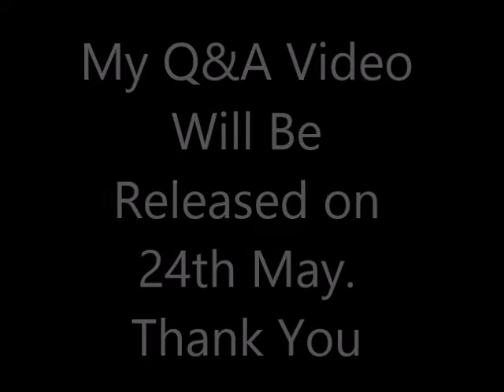My Q&A Video Release Time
I`m so busy at the moment but finally I have managed to make my Q&A video. Thank you so  much for all of your questions.